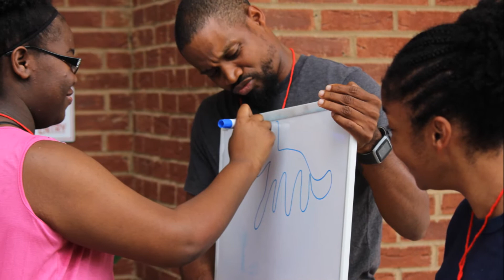VBS2017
Our children had a great time at VBS this year! Here are some of the snapshots of this the past week.

About us:
We are the Ephesus Seventh-day Adventist Church in Columbia, South Carolina. We're the "Capitol city church with a capital LOVE to give!"